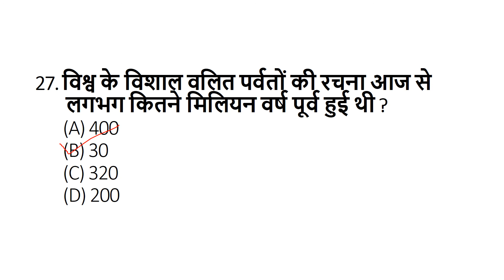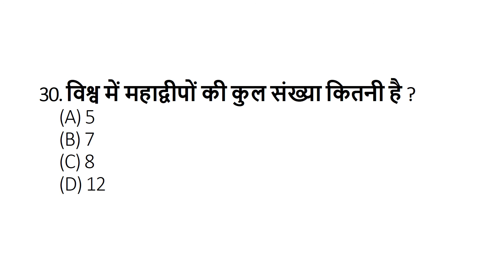Geography GK in Hindi | Geography GK Quiz in Hindi